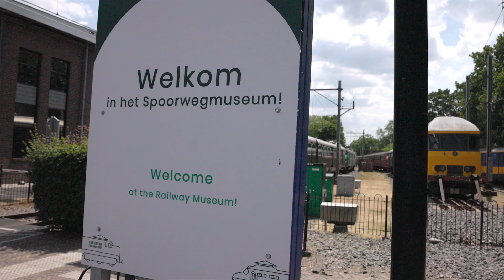Aftermovie congres 'Anders kijken, anders doen' van Cedris en SBCM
Cedris en SBCM organiseerden op 15 juni 2023 het congres ‘Anders kijken, anders doen’ in het Spoorwegmuseum in Utrecht. Het was een geslaagde dag, waarin deelnemers op zoek gingen naar kansen en mogelijkheden binnen deze uitdagende tijden. In deze aftermovie zie je hoe dat eraan toe ging!